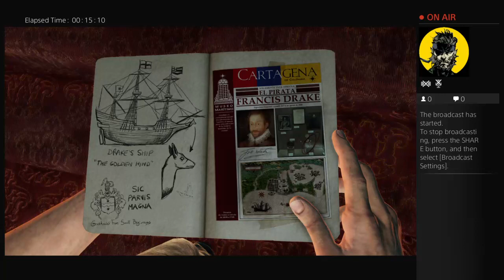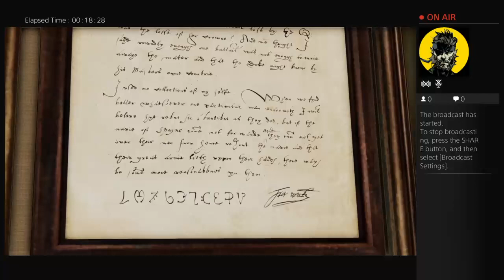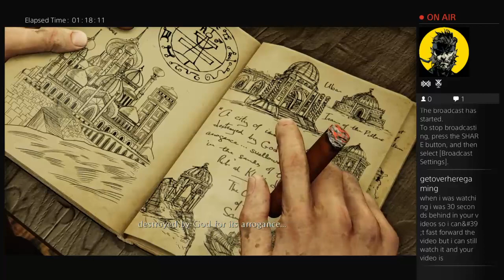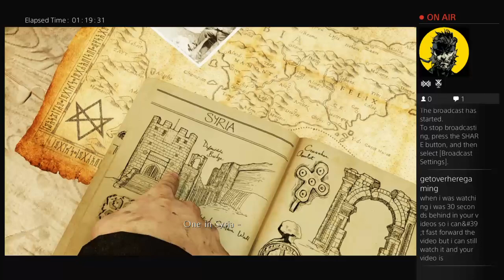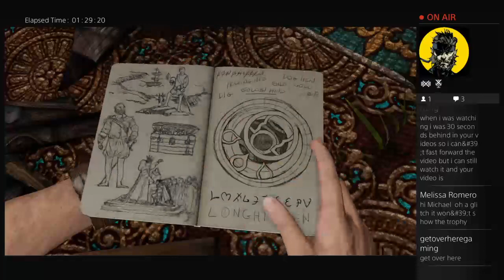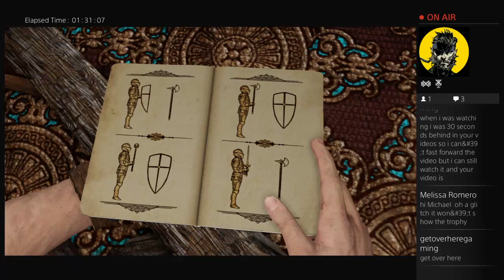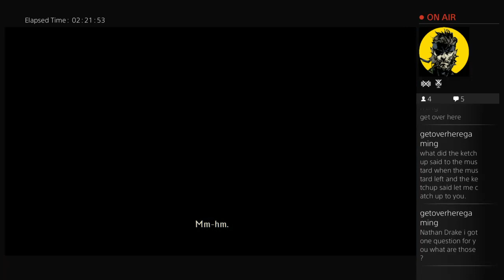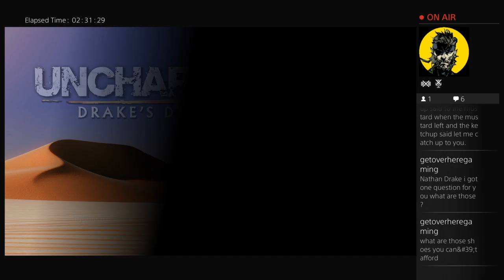Uncharted 3 Drake's Deception Part 1